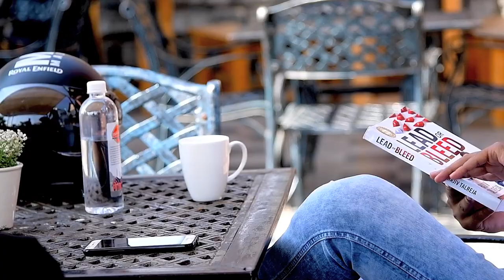VERSATYL 2.0 TRAVEL Jacket with 30 Features, 18 Pockets, In-built Face Mask & 100% Waterproof!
Introducing the brilliantly designed, seam-sealed, 100% waterproof & windproof VERSATYL 2.0 TRAVEL JACKET.

The world's best travel jacket just got better.
It comes with a Breathable, Flexible and Washable Anti-Pollution Face Mask that provides protection from wind, dust, cold, pollution and helps you to breathe fresh air throughout the day. It will deck you out in style & spoil you for both choice & space because of its 18 pockets and an incredible 30 features. This product is aimed at anyone looking for the convenience of clever storage in an outer garment while travelling. Perfect for everyday use you can use while trekking, while commuting and for everyday ware. Compact, Stylish and cleverly designed.

Not only does the Travel 2.0 Jacket allow you to carry your world with you, but it also folds into its own pouch with a drawstring closure!.Also when you aren’t carrying the jacket in its own bag, it can be used to store anything from a book to a magazine to a Kindle!